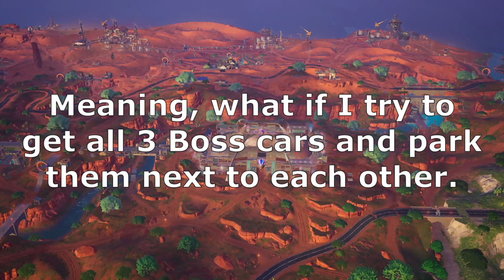I Am The *ONLY* One That Did This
For my video where I got all 3 Medallions I made a thumbnail with all 3 Boss cars next to each other. So, I wanted to make this into reality, I wanted to get all 3 Boss cars in one game in Solos and park them next to each other. I wanted to recreate my thumbnail in Fortnite. It took many tries, but finally...

I call this the Car Collector Challenge, the CCC.